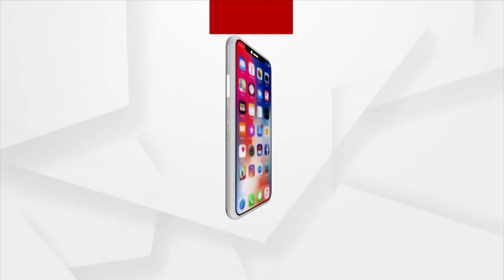ଭୁଶୁଡି ପଡିଲା ନିର୍ମାଣାଧୀନ ପୋଲ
ପାଣିକୋଇଲି ଥାନା ଅଧିନସ୍ତ ବ୍ରଜନଗର ପାଖରେ 16 ନମ୍ବର ଜାତୀୟ ରାଜପଥ ପ୍ରସସ୍ଥିକରଣ କାର୍ଯ୍ୟକ୍ରମ ବେଳେ ନିର୍ମାଣାଧୀନ ପୋଲ ଭୁଶୁଡି ପଡିଲା। ଏବେ ସେଇ ପୋଲ ତଳେ କେହି ଶ୍ରମିକ ରହିଯାଇଥିବାର ସନ୍ଦେହ କରିଛନ୍ତି ସ୍ଥାନୀୟ ବାସିନ୍ଦା